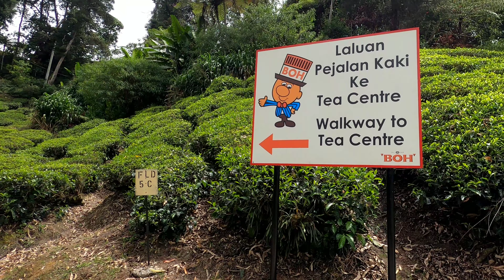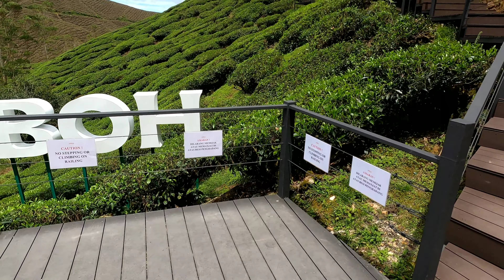Relaxing 4K Video | Walking Around | Tea Garden | GoPro Hero 8 Black Footage